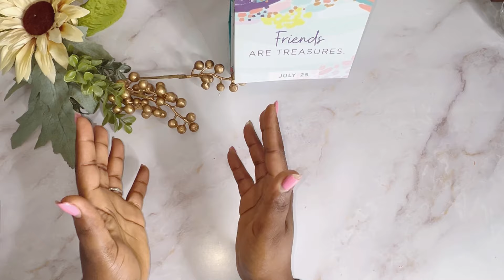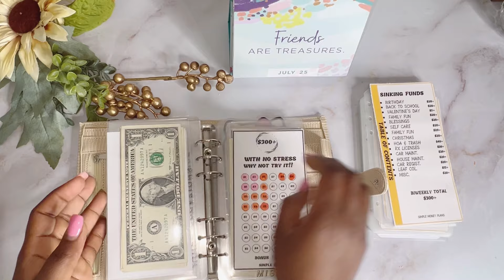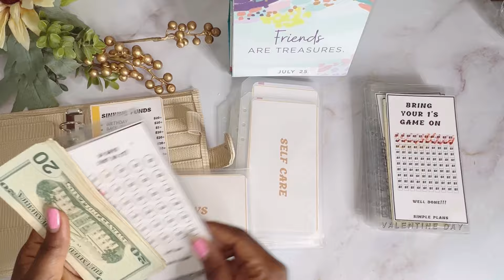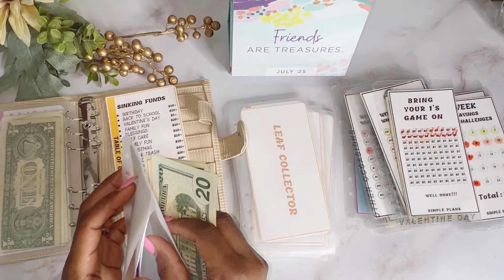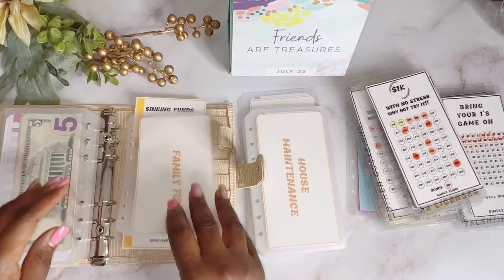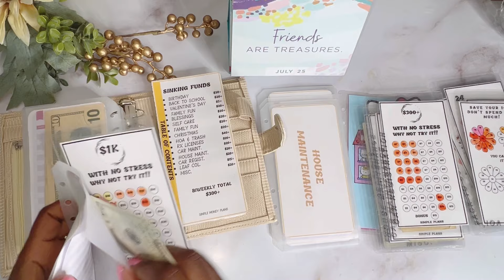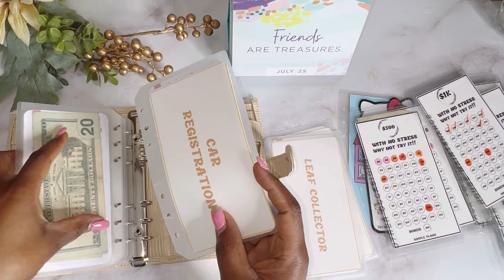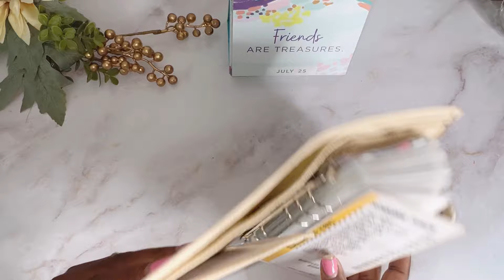SETTING UP MY NEW SINKING FUNDS BINDER | NEW CASH ENVELOPES | CASH STUFFING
Watch as I set up my new sinking funds binder and new cash envelopes system! Stay organized and on top of your finances with this easy tutorial.

[ Channel Mentions ]